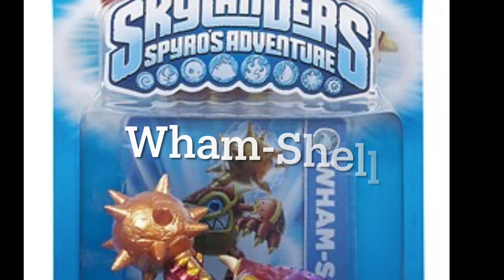Skylanders: The Forgotten 8